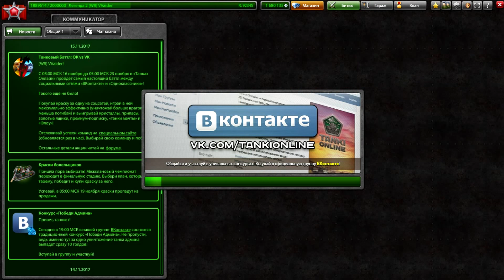ВЫШЕ ЗЕМЛИ | НЕАДЕКВАТНЫЙ ВЫПУСК :D | ТАНКИ ОНЛАЙН